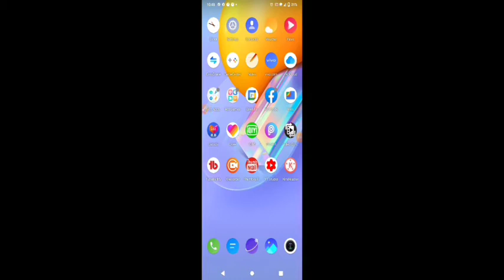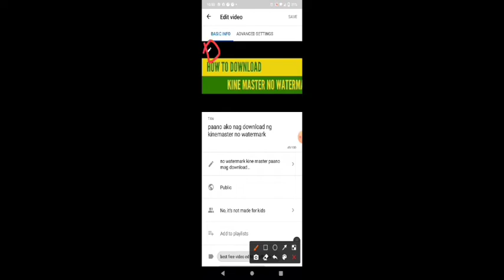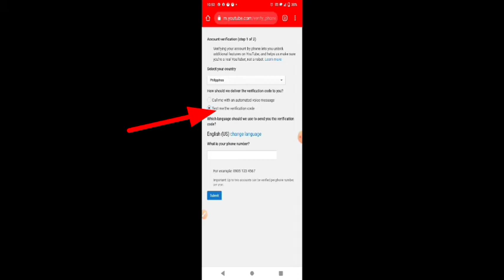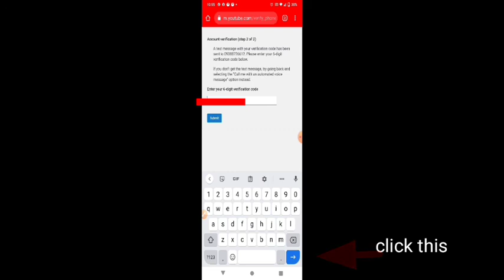PAANO MAG VERIFY NG YOUTUBE ACCOUNT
VERIFY YOUR ACCOUNT IN YOUTUBE
STEP BY STEP VIDEO TUTORIAL#account#virifytutorial#virifyaccount

how to verify youtube account without phone number 2020verify youtube channel with phone number